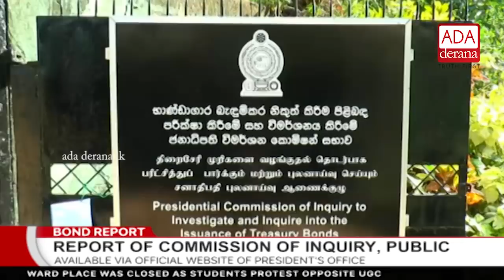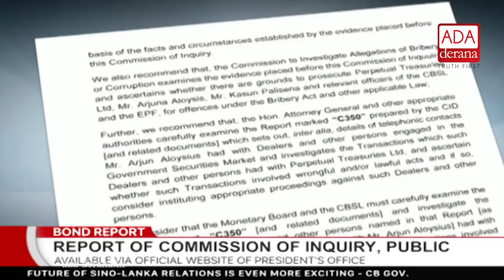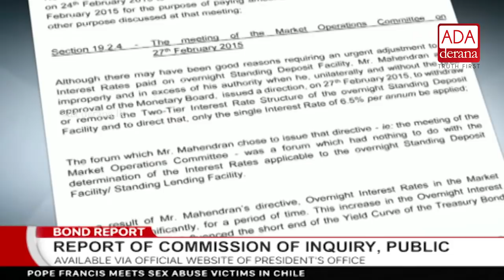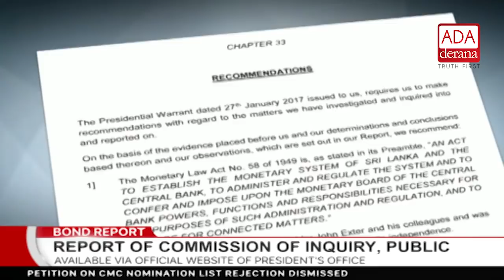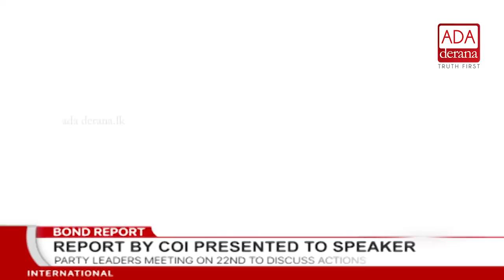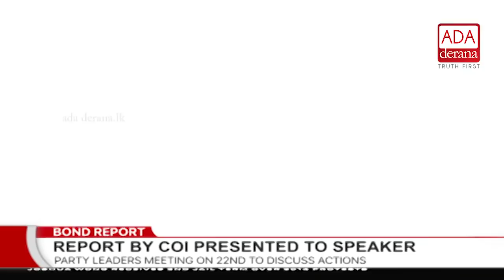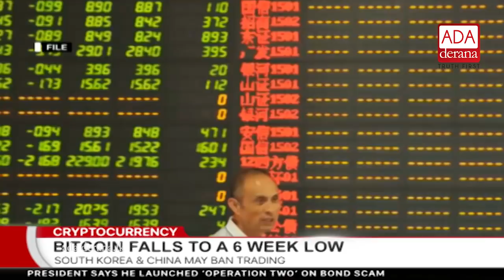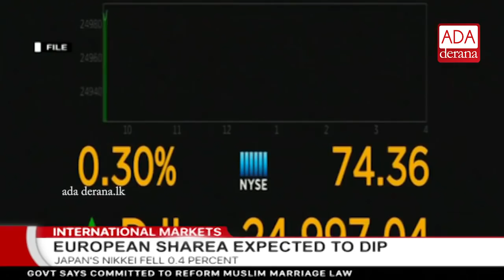Ada Derana First At 9.00 - English News - 17.01.2018